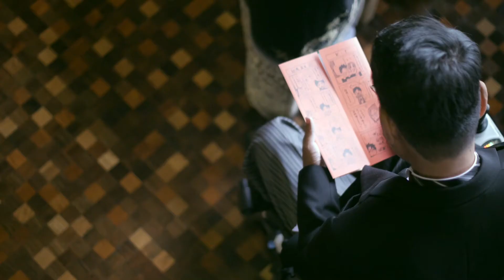9oz / The Ocean / Same Day Edit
Cinematographer: Park Hiroshi Lee